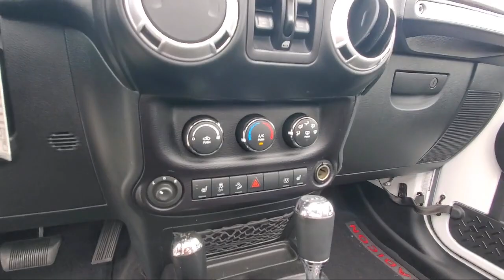2016 Jeep Wrangler Unlimited Rubicon St. Cloud Minneapolis Maple Grove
2016 Jeep Wrangler Unlimited Rubicon Stock Number: 10856 Vin:1C4BJWFGXGL112455.

13830 Northdale Blvd.